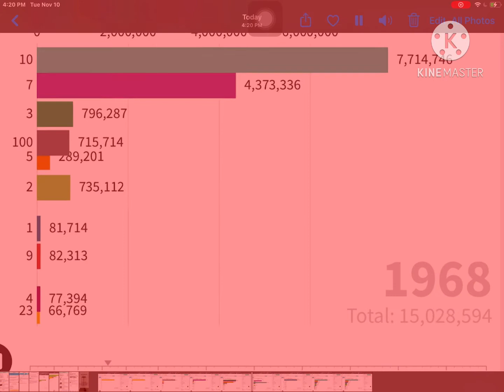Most popular numbers race meme (10 growth by numbers)